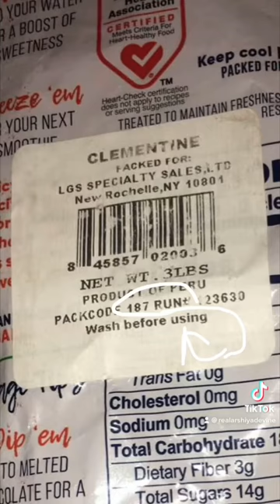TRUTH ABOUT BEING TARGETED, VIOLENCE AGAINST WOMEN, STALKING, HARASSMENT, NARCISSISTIC ABUSE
U.S. Code

Notes

prev | next

(1)

(2)

(3)

(4)

ROYAL Heiress
Rosaida Fraguada (Harris)
Arshiya ♡ (DEVINE)

Missing ROYAL Heiress
Rosaida Fraguada (Harris)

LOVE is LOVE and NEVER is it HATEFUL. LOVING THOSE WHO TRULY LOVE ME BACK. TO YOU IM GREATFUL.

Follow on Instagram at SUNNYSTARLETTA &

♡Arshiya Devine and I.AM.ARSHIYA.DEVINE is currently hacked, INACCESSIBLE to ME and locked. Be informed follow above (SUNNYSTARLETTA) as it is my ONLY INSTAGRAM PLATFORM at the CURRENT MOMENT. THANK YOU and MOST OF ALL MUCH GRATITUDE for the love and follows I appreciate you all.